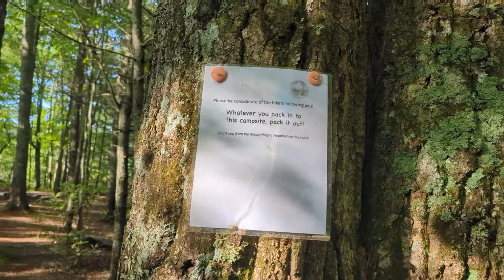Day 54 | Riding Solo | 2024 Appalachian Trail Thru Hike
Day 54
Damascus to Lost Mountain Shelter shelter
Miles hiked: 15.9
Total AT miles: 487